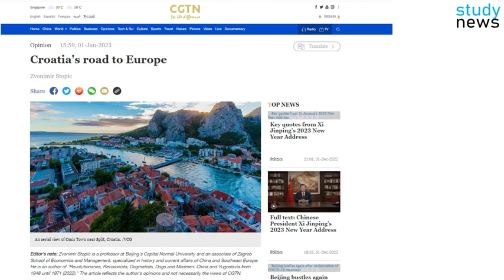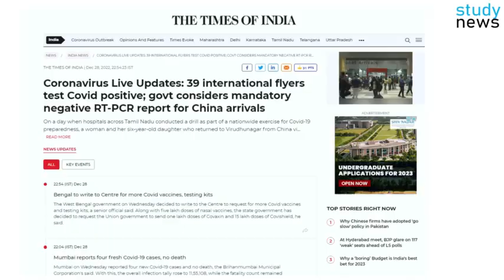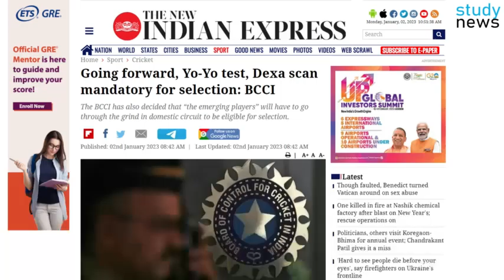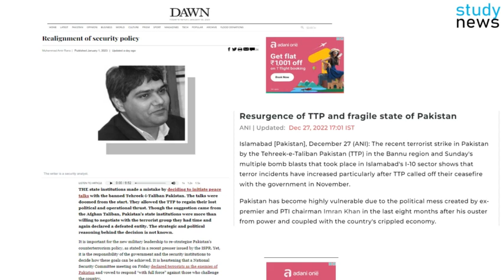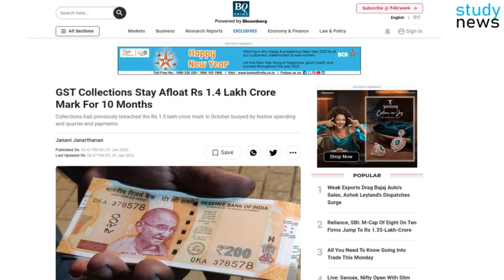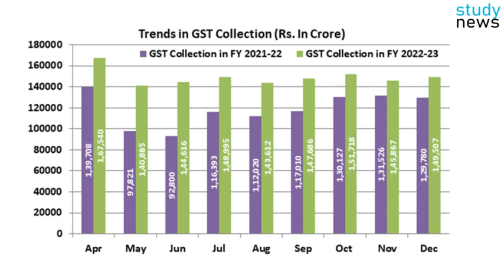GLOBAL NEWS || #2 || STUDY NEWS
DAILY NEWS.
THANKYOU...